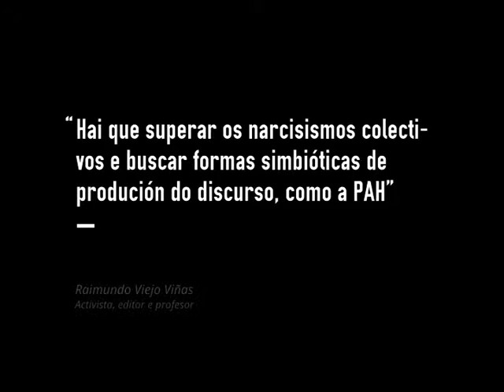Hai que superar os narcisismos e buscar formas simbióticas de produción do discurso, como a PAH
Un adianto da entrevista de Galiza Ano Cero a Raimundo Viejo Viñas, que proximamente poderes ver completa.

Raimundo Viejo (Vigo, 1969). Activista e académico. Licenciado en Xeografia e Historia, doutor en Ciencia Política e da Administración e profesor asociado na Universitat de Girona. Autor de diversos libros, como La danza de la medusa ou Principis de la ciutat. Tres paradigmes normatius i la política contenciosa.

Galego na diáspora, desenvolveu unha intensa actividade no marco do movemento estudantil contra a LOU e segue activo en espazos de movemento situados entre a produción teórica e a axitación. Actualmente complementa activismo e traballo docente co seu papel de editor no proxecto cooperativo Artefakte.

A conversa gravouse o 4 de novembro de 2013 na Coruña.

Galiza Ano Cero. Xuntas. Sen ánimo de lucro. En código aberto e baixo licenzas libres. Dende abaixo á esquerda. Outra televisión.